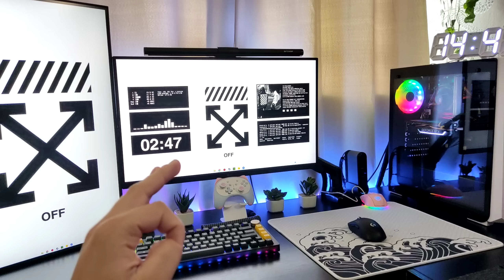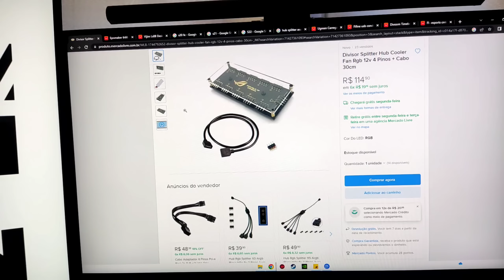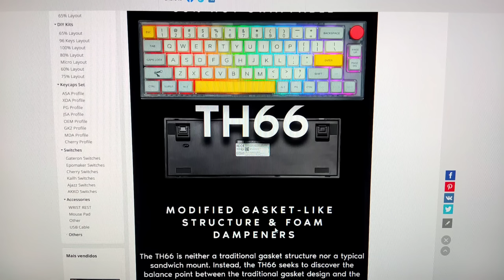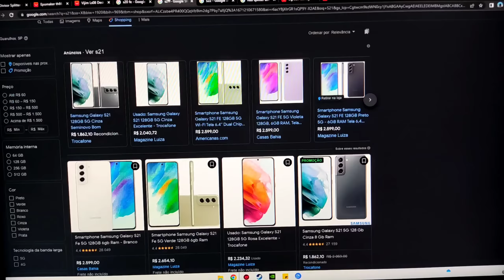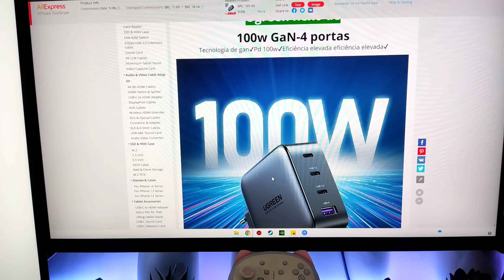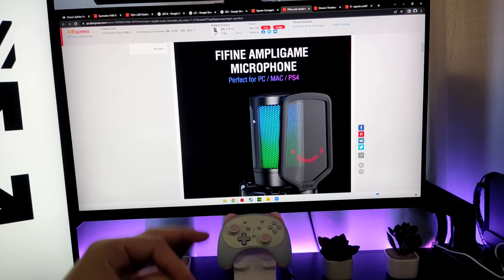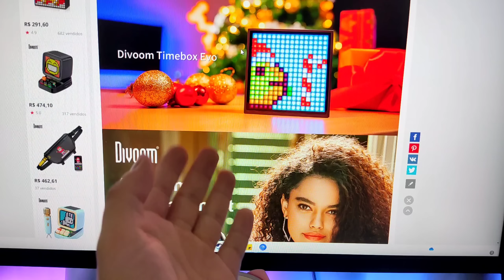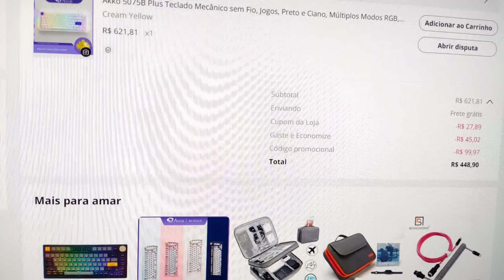Novidades do SETUP GAMER para 2023!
Pessoal, esses são os upgrades e novidades do setup para 2023.

► Faça seu cadastro na Cuponomia e ganhe R$ 5,00!

TIKTK: garciagamess

Produtos mencionados no vídeo:

FIFINE A6V
FL ESPORTS CMK87
AKKO 5075B PLUS V2
DIVOOM TIMEBOX EVO
UGREEN CARREGADOR 100W

CONFIGURAÇÕES DO PC GAMER CUSTO BENEFÍCIO DO VÍDEO:

Gabinete Gamemax Gamer Maxracer (não sei exatamente o modelo)
Placa mãe H410 GIGABYTE
Placa de vídeo GTX 1660 SUPER DA PCYES
Processador Intel Core i5 10400F
Memória 8GBx2 da Ballistix 2666Mhz
SSD XPG GAMMIX S11 PRO M2 - 500gb
Fonte Thermaltake 600w 80 Plus
Headset Gamer Cougar Phontum S Pink
Mouse Gamer Cougar Minos XT Pink
IINE Controle sem Fio de Gatinho
Relógio digital

► PERIFÉRICOS:
Mouse Sem Fio Gamer Logitech G PRO X Superlight, Lightspeed
Headset Gamer HyperX Cloud II 7.1
mousepad fallen ACE Grande
Mousepad Feltro da kryptonmen
2x Suporte Articulado F80N
Logitech c930e usb FullHd
Suporte Articulado para microfone

► TECLADOS QUE RECOMENDO:
FL ESPORTS CMK87

►FONES QUE RECOMENDO:
Kz EDX PRO
Kz ZSN PRO X
Kz ZSX Terminator
Kz AZ09 PRO Adaptador Bluetooth

►MICROFONES QUE RECOMENDO:
Microfone FIFINE K658

► DEMAIS ACESSÓRIOS/PERIFÉRICOS DO SETUP:
Echo (4ª Geração) com som premium
Echo (4ª Geração) básica
Dock Station Baseus
Cabo coiled Custom
Keycaps pudding PBT
Ugreen Wifi Adaptador://
Kit de limpeza Hagibis
Espanador de ar comprimido
Caixa de som Anker Soundcore 2
Plantinhas embaixo do monitor
Plantas artificiais
Planta artificial videira
Relógio digital
Mousepads: X raypad aqua control plus wave
x-raypad aqua control +
Fita Led RGB Inteligente
Fita Led RGB mais barata
Barras de Led Inteligente(Ficam atrás dos monitores)
Iclamper Energia 8 (extensão do PC)